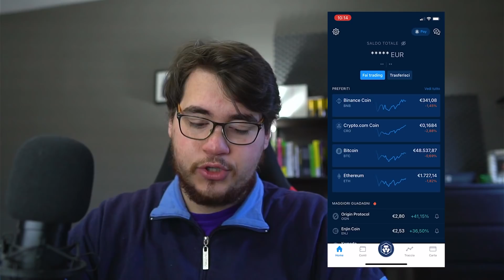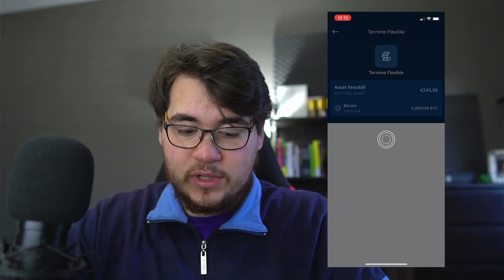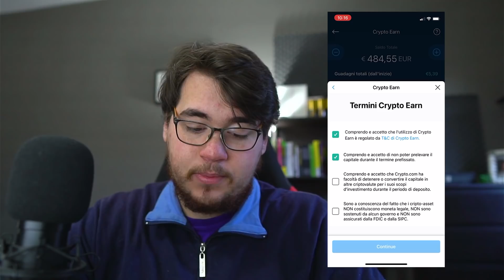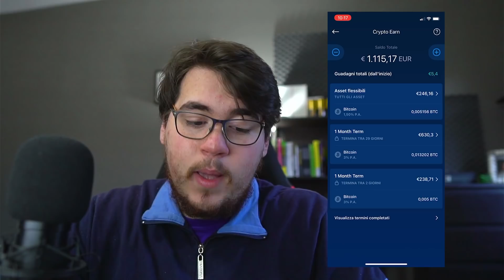Come GUADAGNARE PASSIVAMENTE DALLE CRYPTO! - CRYPTO.COM Tutorial Passo Passo